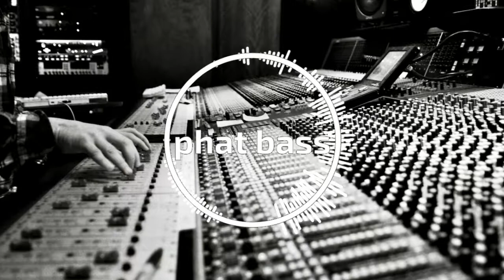89 Bpm Hip hop Beat [Boom Bap]